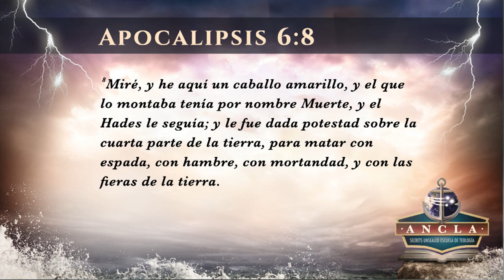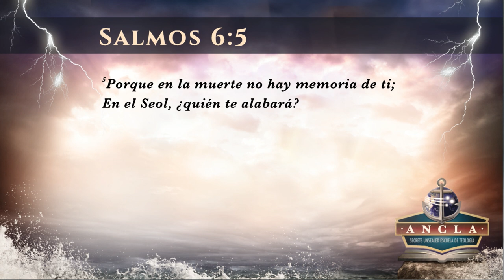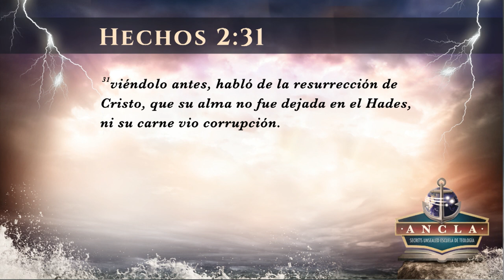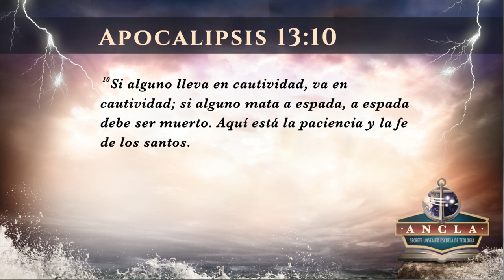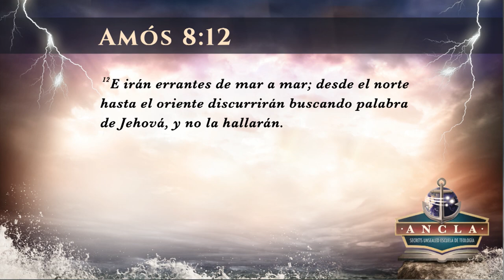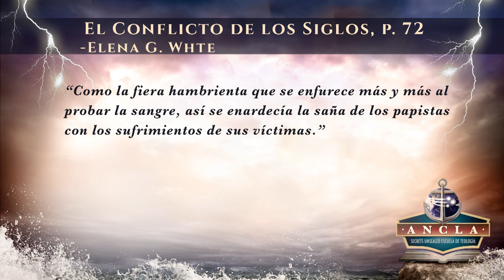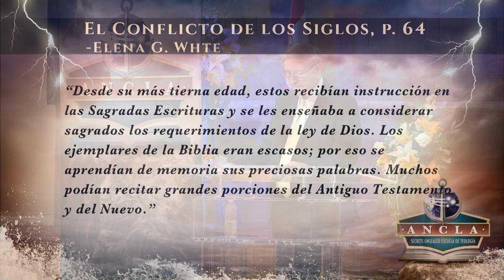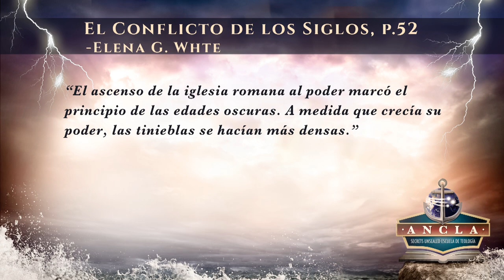13. Los Siete Sellos De Apocalipsis - Esteban Bohr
Tambien nos pueden llamar al: (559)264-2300